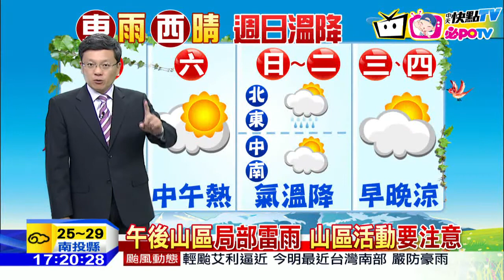20161006中天新聞 【氣象】東部局部短暫雨 西部天晴要防曬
東部局部短暫雨，西部天晴要防曬。午後山區局部雷雨，山區活動要注意。週休天晴宜出遊，周日東北季風增強。週三晚起冷高壓南下，低溫下探20度。